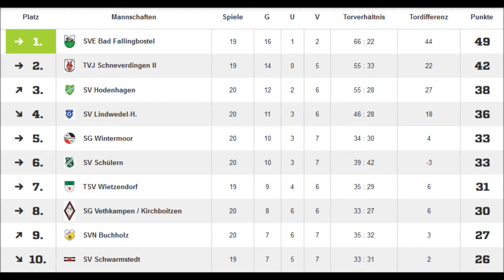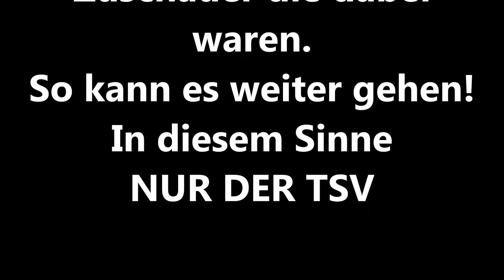SV Lindwedel/Hope TSV Wietzendorf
Der nächste Sieg für unseren TSV
Jens Wrogemann macht in der 53 Minute das 1:0